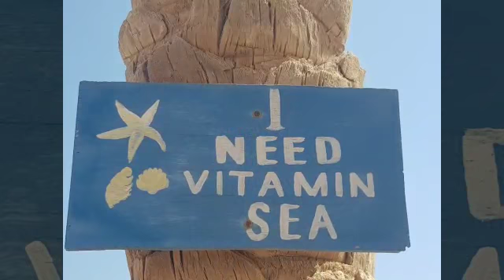Die Schildkrötenbucht in Abu Dabbab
Wenn eine Schildkröte auftaucht zum Luft holen, ist das wie ein magischer wie unvergesslicher Moment zugleich. Er bleibt in Erinnerung als wäre es gerade jetzt. Zumindest mir ergeht es so.